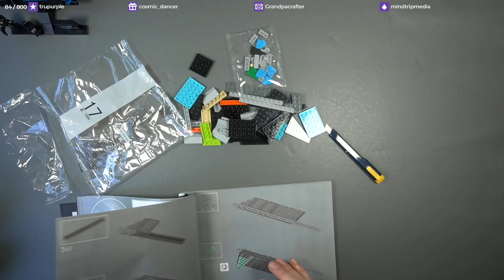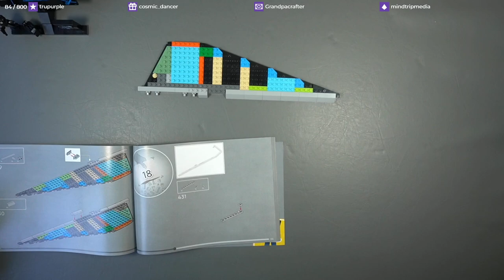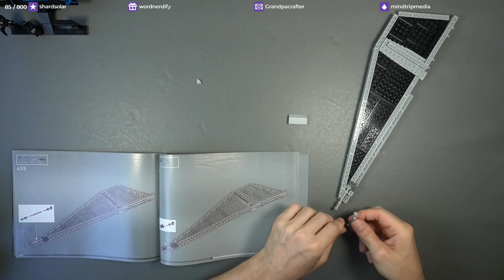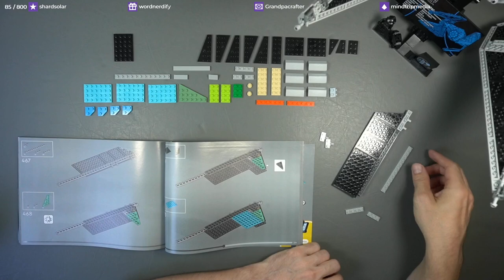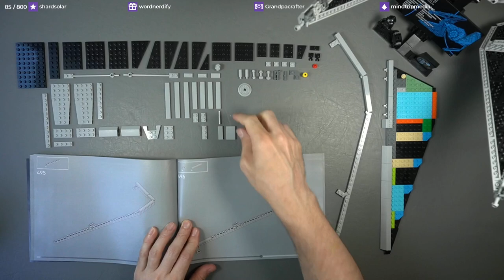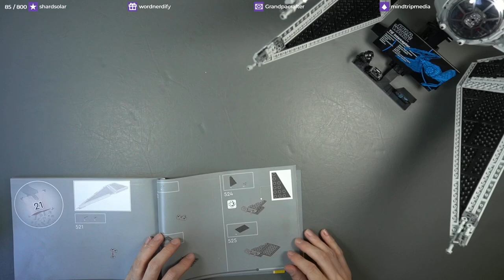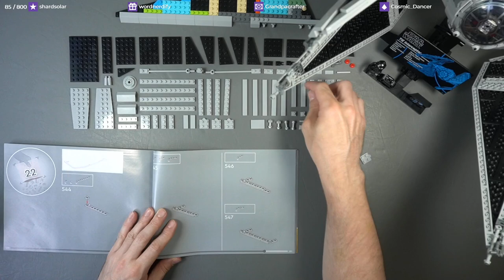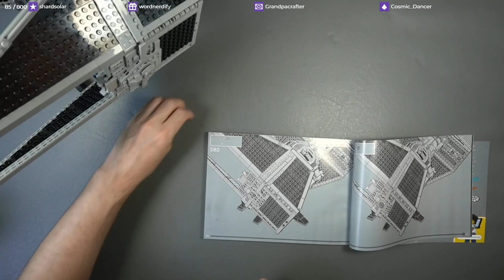LEGO Let's Chat - Star Wars UCS TIE Interceptor - Part 7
Powering through the final bags of the LEGO Star Wars UCS TIE Interceptor today. Imperials... ASSEMBLE!

HayBud312 - JenFoster  - JPrice - Lewas - MindTripMedia - Muppet9183 - Nerdpants_McGee - ScotsmanUK - SeerOfTerribleOmens - SkullDaisyGimp - Smurph588 - Stormdanc3 - SweetSandi - Turing79 - Voldare

~Block Enthousiasts~
Dan_Grice85 - EladJenkins - Juice - Loewe88 - TinMyren